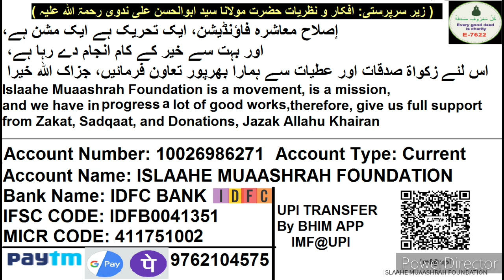Mufti Abdul Rahim Limbada Ke Khwab Ka Viral Audio Aur Uski Haqeeqat